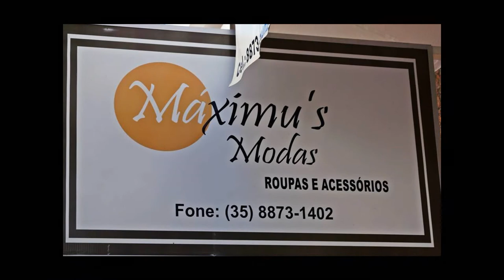Editorial de Moda Loja Máximu´s Modas Caxambu - MG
Fotografia/ Filmagem - André Vilhena
Modelos - Christiane Espinele / Ed Lobo
Campanha Outono/ Inverno 2015